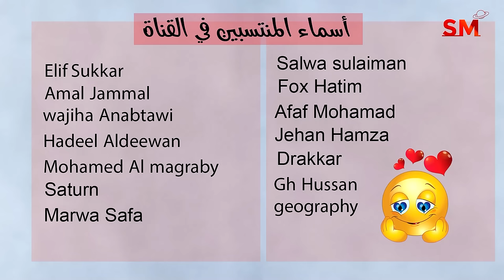توقعات الأبراج اليوم الجمعة 2 شباط فبراير 2024 سعيد مناع